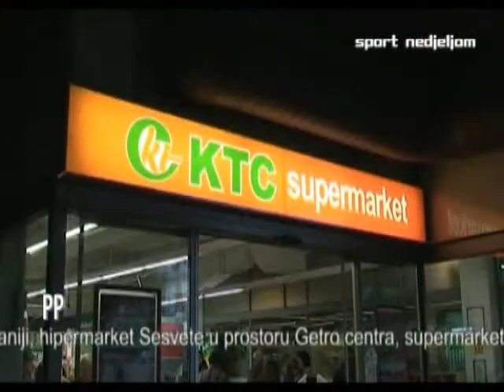Na malonogometnom turniru Krizevci zasad bez iznenađenja